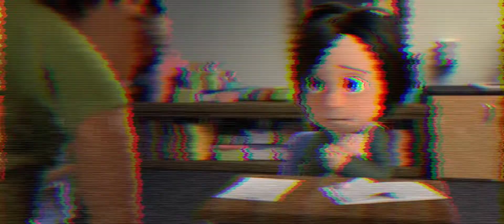SturdyMan - Musagunun'una Amai (Official Music) pro by Big J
Madhara Enyu Music